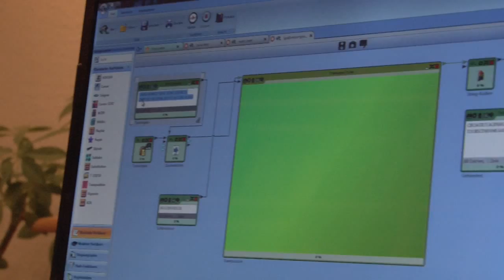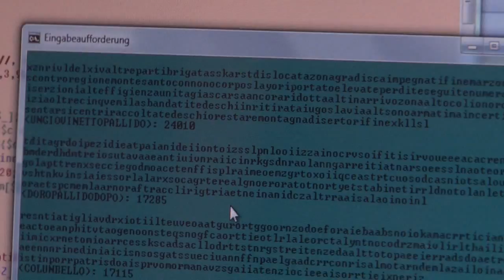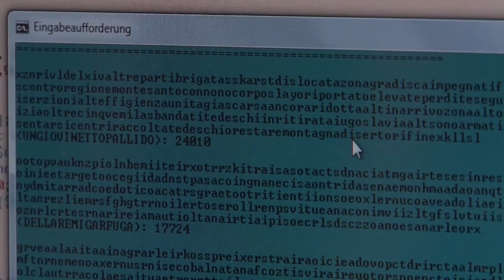Freiburger entschlüsselt 70 Jahre altes Kriegstagebuch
Der König der Codeknacker kommt aus Freiburg: Der Informatiker Armin Krauß hat als erster das 70 Jahre alte Kriegstagebuch des italienischen Partisanen Antonio Marzi entschlüsselt. Dabei half ihm ein Gedicht.